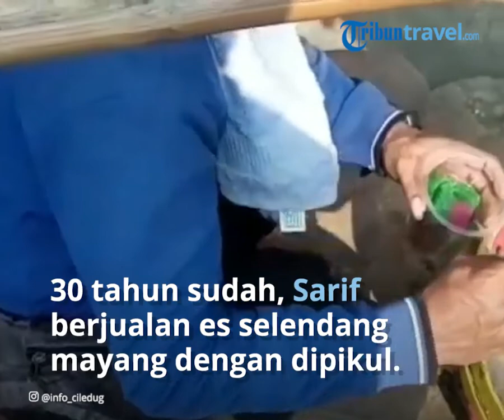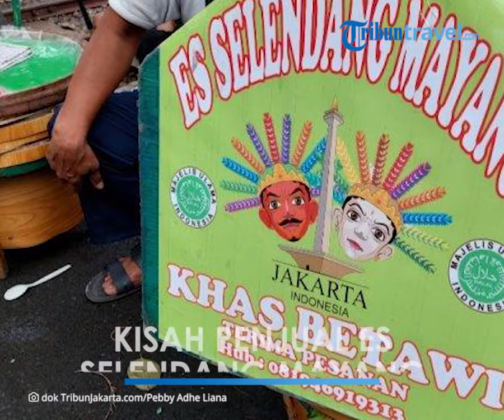Kisah Sarif 30 Tahun Jualan Es Selendang Mayang Khas Betawi, Langganan Anies Baswedan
TRIBUN-VIDEO.COM - 30 tahun sudah, Sarif berjualan es selendang mayang dengan cara dipikul.

Meski bukan asli kelahiran tanah Betawi, namun Sarif rupanya punya kecintaan tersendiri terhadap tradisi masyarakat Betawi.

Hal ini yang membuat dirinya bertahan sampai bertahun-tahun untuk berjualan es selendang mayang.

"Aslinya saya orang Cirebon, tapi istri saya Betawi. Saya membuat ini sendiri, belajar dari orang Betawi di Condet," kata Sarif ditemui di kawasan Ancol, Miggu (16/1/2022).

Tak hanya sekedar untuk menyambung hidup, baginya berjualan es selendang mayang adalah bagian untuk melestarikan kuliner khas Betawi agar dikenal banyak orang.

Sarif bercerita, ia berdagang es selendang mayang sejak tahun 1991. Dahulu, awal mulanya ia hanyalah pedagang ketoprak keliling.

Lantaran sepi peminat, ia sempat beralih untuk berjualan bubur kacang hijau.

Namun kecintaannya dengan kuliner khas Betawi membawa Sarif pada peruntungan baru.

Ada rasa kebanggaan di hati Sarif, 30 tahun berjualan es selendang mayang kini jajanan buatannya bisa dikenal sampai kalangan pejabat.

Mulai dari Anies Baswedan, sampai Jusuf Kalla pernah mencoba es selendang mayang buatan Sarif.

"Dulu pernah dagang ketoprak, bubur kacang, tapi daya semangatnya di saya kurang. Pengen aja jualan sesuatu yang legend supaya jangan sampai punah. Harus dilestarikan," kata Sarif.

"Es Selendang Mayang, ini sangat cocok dengan hati saya. Dulu saya dagang di Wali Kota Jakarta Utara, dibawalah sama orang Wali Kota, orangnya itu kebetulan dari Bamus Betawi, kenal akrab. Pak Anies Baswedan udah makan es saya 5 kali, sering borongin. Jadi sudah diakui di pemerintahan," kata dia.

Selain Anies dan Jusuf Kalla, es buatannya juga berkali-kali jadi suguhan untuk tamu-tamu di beberapa acara yang digelar tingkat daerah.

Misalnya seperti lebaran Betawi, rapat-rapat di tingkat Wali Kota, dan beberapa acara lain.

"Karena kebetulan dari komunitas saya juga diajak, dari Bamus Betawi saya diajak. Jadi jajanan Betawi agar jangan sampai punah, harus dilestarikan," imbuhnya.

Raih Omzet Hingga 1 Juta Perhari

Saat ini, Sarif menjajakan dagangannya di Pasar Seni Ancol.

Pada acara-acara tertentu ia mampu menghabiskan 4 tampah kue selendang mayang hingga sore hari.

Dimana kata dia, setiap 1 tampah kue selendang mayang bisa dibuat sekitar 50 gelas Es Selendang Mayang.

"Jadi kalau ditotal, 4 tampah itu 200 gelas bisa," kata dia.

Dalam acara-acara tertentu, biasanya Sarif menjual es buatannya seharga Rp 10 ribu sampai Rp 15 ribuan pergelas.

Kalau ditotal, menurut Sarif ia bisa mendapat omzet minimal hingga Rp 1 juta seharinya.

Namun, ia bercerita bahwa omzet tersebut tidak didapatnya setiap hari.

Meski dagangannya laku terjual, namun ia memberlakukan harga yang berbeda ketika berdagang di hari-hari biasa.

Seperti berkeliling pasar, atau di jalan-jalan.

"Kalau Sabtu-Minggu, di sini (Pasar Seni lumayan ramai. Tapi hari biasa kan sepi. Kalau hari biasa, saya keliling. Jual di pasar-pasar, atau di jalan,"

"Harganya beda dong. Segelas Rp 5 ribu, kadang anak-anak beli Rp 3 ribu saya layani. Jadi beda keuntungannya. Kalau keliling jualan biasa, itu kalau lagi ramai ya alhamdulillah bisa Rp 800 ribuan," sambungnya.

Es Selendang Mayang merupakan minuman tradisional khas Betawi yang terdiri dari olahan gula merah, santan, serta potongan kue bertekstur kenyal yang disebut kue Selendang Mayang.

Biasanya, es ini cocok di sajikan saat cuaca sedang panas atau ketika haus.

Tak hanya menyegarkan, Es Selendang Mayang juga bisa mengurangi rasa lapar karena dibuat dari tepung beras.

Akan tetapi, seiring dengan perkembangan zaman Es Selendang Mayang mulai tenggelam dan penjualnya pun mulai jarang ditemui.
Kalau Anda ingin melepas kerinduan dengan kuliner tradisional yang satu ini, boleh datang ke Es Selendang Mayang buatan Sarif.

Setiap akhir pekan, ia mengatakan selalu menjajakan dagangannya di Pasar Seni Ancol.

Begitu pula jika ingin mengadakan acara-acara tertentu. Sarif juga membuka layanan pesanan bagi siapapun yang ingin memesan es buatannya di nomor 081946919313.